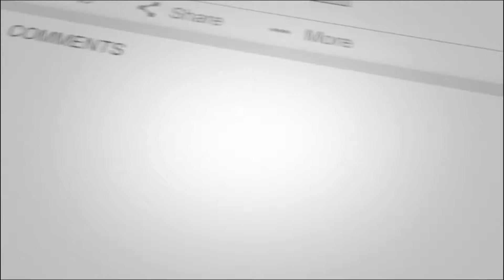అఖిల భారత బహుళ బహుజన సమితి ఆధ్వర్యంలో సమాలోచన సదస్సు I Desidisa News I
1948 స్వచ్చంద విలీన, విమోచన దినోత్సవమా? సెప్టెంబర్ దౌర్జన్యకర దురాక్రమణ దుర్దినమా?

నేడు కాశ్మీర్ రేపు హైదద్రాబాద్ !

దేశమంతా కాషాయ ఫాసిస్టు కేంద్ర పాలిత ప్రాంతం కానుందా?

బహుళ రాష్ట్రాలతో కూడిన అఖిల భారిత సమాఖ్యని హిందూ రాష్ట్రీయ అఖండ భారత్ గా మర్చనున్నారా?

నేడు కాశ్మీర్ కి ఎం జరిగిందో - రేపు హైదరాబాద్ కు అదే జరగనుందా?

అఖిల భారత బహుళ బహుజన సమితి ఆధ్వర్యంలో సమాలోచన సదస్సు

తేది : 2019 సెప్టెంబర్ 17, సమయం: మ. 2 గం.లకు, స్థలం: దొడ్డి కొమరయ్య హాల్, సుందరయ్య విజ్ఞాన కేంద్రం, బాగ్ లింగంపల్లి, హైదరాబాద్. I Desidisa News I

Desi Disa News (DDN) ''Bahul Bahujan Voice" News Channel is a voice of voiceless people of SC, ST, BC, Minority, Women and Poor people of 29 United States Of India - USI. Our DDN ideological basis is Marx, Phule, Ambedkar's thought of Indianised World Outlook. This news channel's main aim is to achieve Social Justice and to establish Social Democracy in Secular, Federal, Sovereign and Socialist India. In other words, Dr. B.R. Ambedkar's greatest contribution to the preamble of the Indian Constitution is Our Channel's moto.